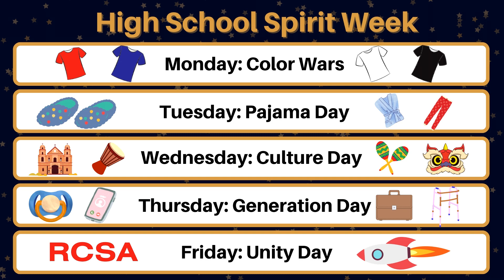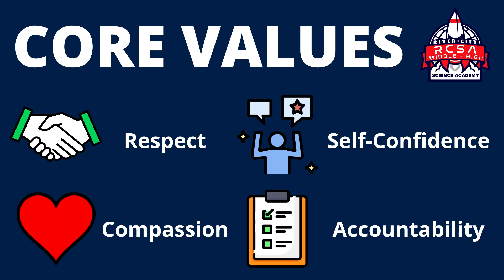Week of 12/1/23 - The Vlog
Welcome to RCSN, a weekly announcement video coming to RCSA every Friday morning!

RSCN Team:
-Emily M.
-Riya N.
-Aryan P.
-Hussain A.
-Jomary N.
-Semekor G.
-Julie M.
-Joshua N.
-Spencer
-Dylan R.
-Justin
-Ms. Lewis
-Mr. Dalton
-Mrs. Stephanie
-Ethan L.
-Chermaine G.

Guest Appearances:
-Peter P.
-Ty L.
-Jean F.
-Denny K.

Thank you to Mr. S for letting us use your classroom!
Special thanks to Mr. Payne for supplying our cloak!